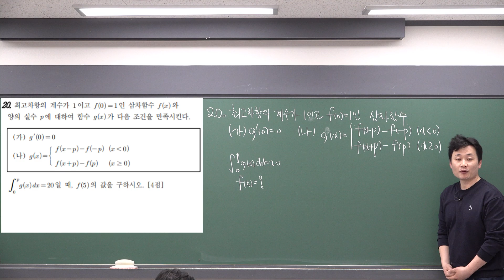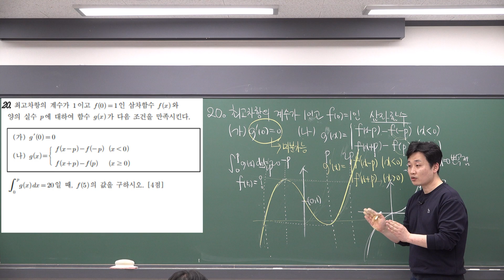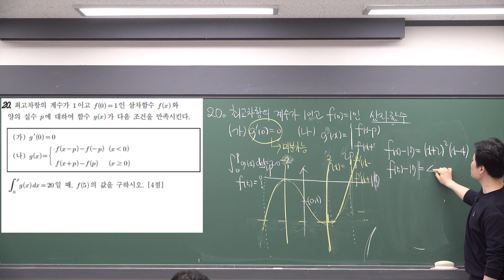2023년 3월 수학 20번